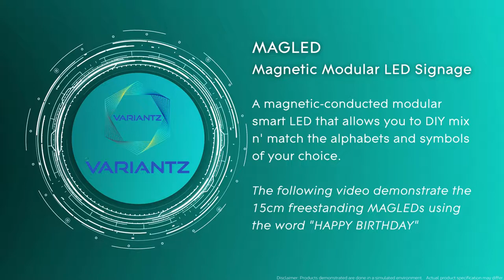Variantz MAGLED - Smart Desktop Modular Magnetic LED "HAPPY BIRTHDAY"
Variantz MAGLED is not only easy to set up, it's also fun and all occasions. Just irresistible for kids playing with these letters 'HAPPY BIRTHDAY'

Variantz magLED is not only easy to set up, it's also fun and all occasions.  Customizable and Personable for personal, commercial, and events.  MagLED is truly flexible magnetic-linked character LED signage that is innovative, presentable, easy to set up and ​operate.

Available in  Table-top,   Rail-Hanging, and Free-Standing Motion Video Edition.

Certification & Compliant: CE, RoHS, UL